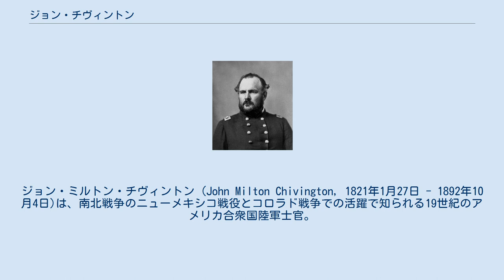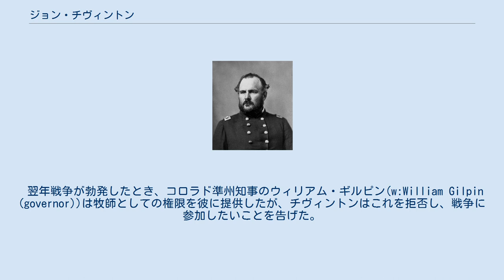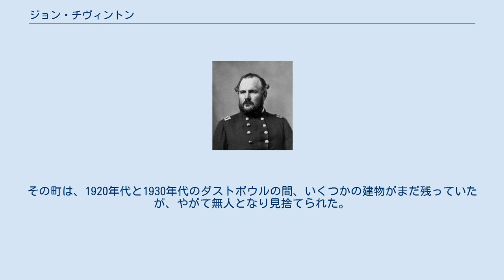ジョン・チヴィントン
ジョン・ミルトン・チヴィントン (John Milton Chivington, 1821年1月27日 - 1892年10月4日)は、南北戦争のニューメキシコ戦役とコロラド戦争での活躍で知られる19世紀のアメリカ合衆国陸軍士官。
彼は1862年のグロリエタの戦いの英雄として称えられたものの、後に起きた1864年のサンドクリークの虐殺により、彼の名声は悪名高いものと化す。
 チヴィントンはオハイオ州レバノン(w:Lebanon, Ohio)に生まれた。
メソジスト教会で洗礼を受けたチヴィントンは聖職者になることに決めて、1844年に聖職に定められた。
1853年、彼はカンザス州のインディアン部族、ワイアンドット族の伝道のため、メソジスト伝道遠征隊に参加した。
 1856年、奴隷制度に対する率直な憎しみのために、チヴィントンは彼の集会で奴隷制を支持しているメンバーから脅迫状を受け取った。
この結果、メソジスト教会はチヴィントンをネブラスカ州オマハの教区に移した。
1860年、 チヴィントンは彼の家族とともにコロラド州デンバーへ移動し、メソジスト教会ロッキー山脈地区で、年長の議長として活動した。
 翌年戦争が勃発したとき、コロラド準州知事のウィリアム・ギルピン(w:William Gilpin (governor))は牧師としての権限を彼に提供したが、チヴィントンはこれを拒否し、戦争に参加したいことを告げた。
こうして、彼はジョン・P・スロウ(w:John P. Slough)大佐率いる第1コロラド志願兵(w:1st Colorado Volunteers)の少佐となった。
ヘンリー・ホプキンス・シブレーによるニューメキシコ準州でのテキサスの攻勢の間、1862年3月26日にチヴィントンはアパッチ峡谷に418名の強固な分遣隊を率いて、そこで彼らはチャールズ・L・パイロン少将指揮下の300名のテキサス軍を驚かせた。
驚いたテキサス軍は4名が殺され、20名が負傷し、75名が捕らえられた。
一方でチヴィントンの兵士は5名死亡、14名が負傷した。
この小さな勝利はスロウの軍隊の士気を高めた。
3月28日、スロウはチヴィントンと彼の400名の兵士を、いったんスロウの本隊によるグロリエタ峠の前線での攻撃に従事した後、旋回する命令によってシブレーを攻撃するために派遣した。
チヴィントンは峠の上に陣取ったが、スロウまたはシブレーが到着するのを無駄に待つことになった。
彼らが待っている間、数名の偵察が、シブレーの貨物の積まれた供給列車がジョンソンズ牧場の近くにあることを報告した。
チヴィントンの指令によって部隊はスロープを滑降し、疑いようの無い供給列車に忍び寄った。
彼らは隠れて1時間待ち、そして攻撃して、誰も殺されたり負傷したりすることなく連合国軍の小規模な警備隊を捕らえて撤退した。
その間、グロリエタの戦いはピジョンズ牧場で展開していた。
チヴィントンは急いで後退しているのが見て取れたスロウの本隊に戻った。
連合国軍はグロリエタの戦いで勝利した。
しかしながら、チヴィントンのおかげで、彼らにはさらに前進するための供給物資が全くなく、やむを得ず後退した。
チヴィントンは戦いの結果を完全に覆し、そして、シブリーの部下がテキサスに向かって戻って、二度とニューメキシコを脅かさなかった。
 彼の南部同盟の供給列車の発見は純粋にアクシデントだったが、当然チヴィントンはジョンソンズ牧場の彼の決定的な攻撃でかなりの称賛を得た。
また、彼が、砲火がピジョンズ牧場から来るのを聞いてすぐにチヴィントンがスロウの軍隊を強化するために急いで帰ったなら、彼の400人の余分な兵士によって北軍が戦いに勝ったかもしれないと示唆された。
チヴィントンは、誰も実際に殺されたり負傷したり事件で、南北戦争のマイナーな軍事の英雄になったという点で珍しかった。
彼は1862年4月に第１コロラド志願兵騎馬隊連隊の大佐に任命された。
しかしながら、チヴィントンのより暗い側面は、捕らわれているた南部同盟の牧師の苦情により明らかにされている（牧師の証言が全て信用できるのならば、ではあるが）。
その牧師は、ジョンソンズ牧場で捕らえた囚人を殺すとチヴィントンに脅かされたと残している。
1862年11月に、彼は志願兵部隊の准将に任命されたが、役職は...